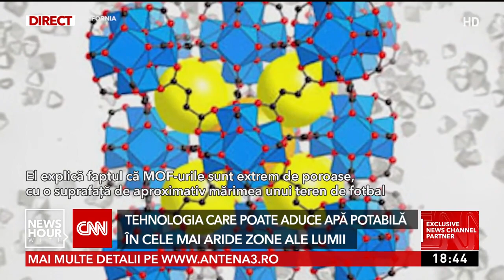Apa din aer, soluția viitorului pentru secetă. Modul prin care se obține